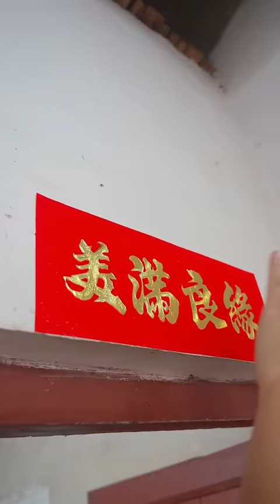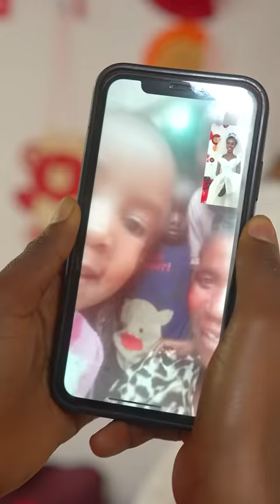Recently, I feel like the New Year at home. My sister is too beautiful to wear a wedding dress.